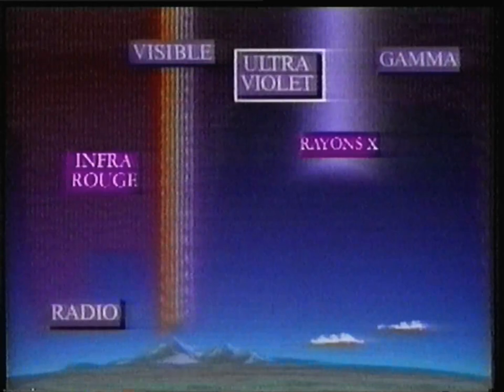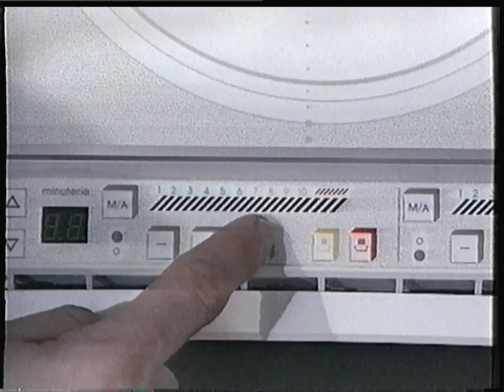Antenne 2 - 24 Mars 1990 - Objectif Sciences